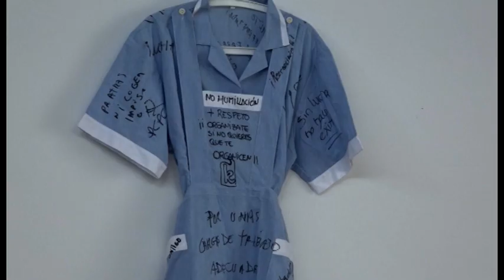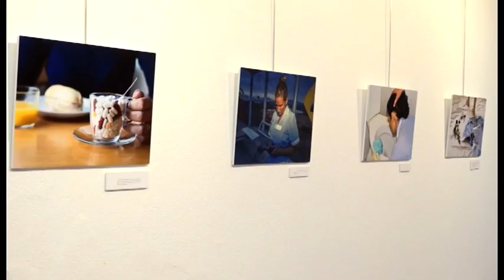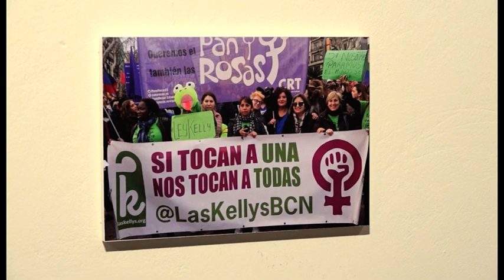INFORMATIVO SANTA LUCÍA WEB - 02 03 2020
Informativo del municipio de Santa Lucía:
1-Reparto de concejalías en el Ayuntamiento de Santa Lucía.
2-Presentación de un nuevo Plan de Empleo.
3-Inauguración exposición fotográfica:"Con K de Kellys".
4-Resumen del fin de semana Carnaval de Santa Lucía.
5-Celebración Gran Gala de Carnaval.